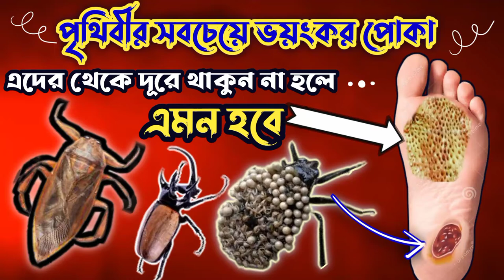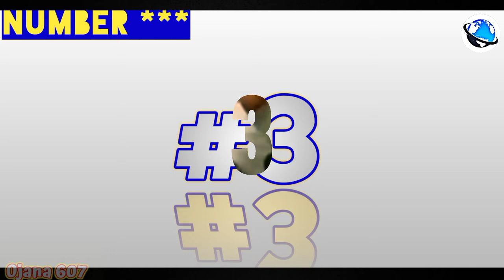পৃথিবীর সবচেয়ে ভয়ংকর পোকা। পৃথিবীর সবচেয়ে ভয়ংকর। Ojana 607। most dangerous insects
পৃথিবীর সবচেয়ে ভয়ংকর পোকা

আসসালামু  আলাইকুম। তথ্য বহুল ভিডিওটি  শেষ পযর্ন্ত
দেখুন

In this video i will shown

Ojana 607
Taza News